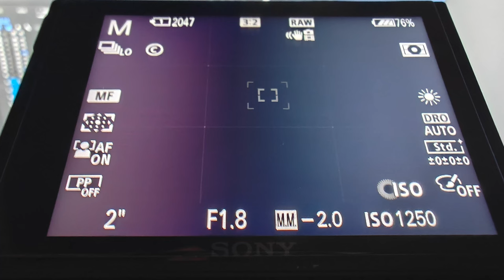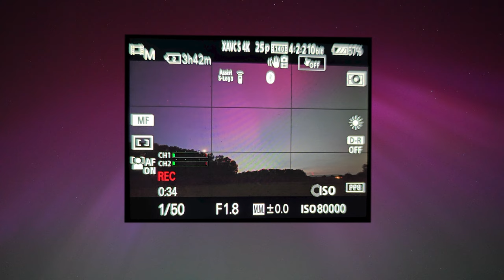Polarlichter Tutorial Fotografie und Videografie | Aurora Borealis | Nordlichter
Polarlichter Tutorial Fotografie und Videografie meine Tipps und Erfahrungen.